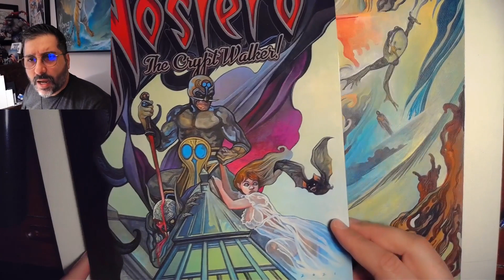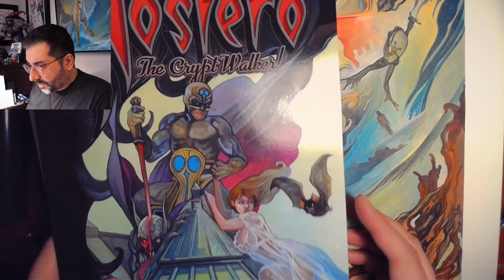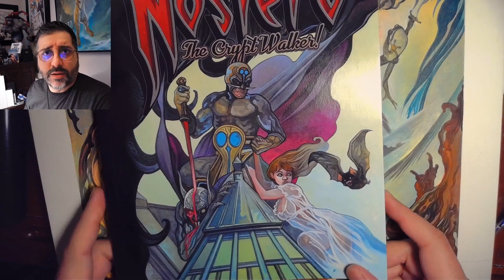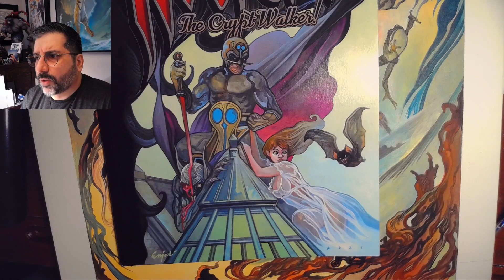Which "That's It" Is Driving You? | with Shanth Enjeti